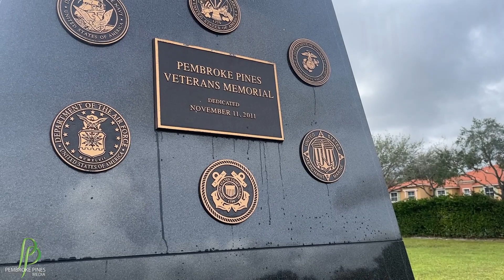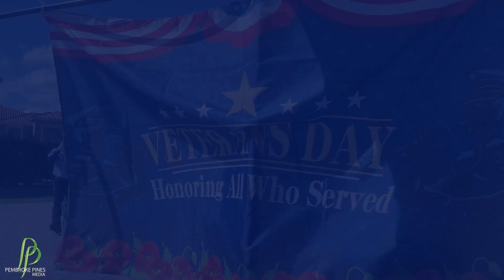2023 Veterans Day [Highlights]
Thank you to all our veterans! Enjoy watching the highlights from The City of Pembroke Pines' Veterans Day Ceremony.